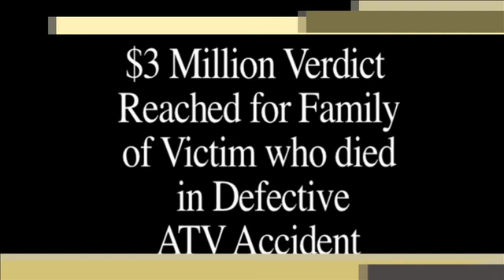Philadelphia Attorney Daniel Jeck Explains Product Liability